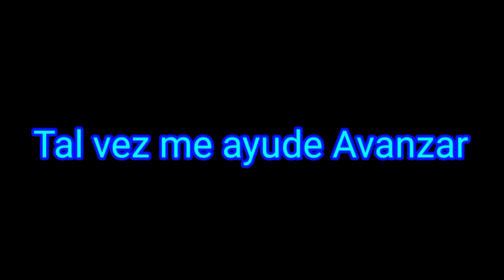Nueva Unidad Uber (Megarraro) Exclusivo| Ticket de Platinum| THE BATTLE CATS